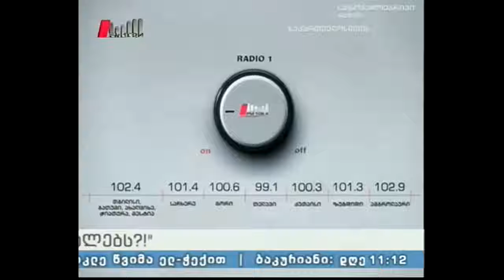"რა სურთ ქალებს" 05.09.16 პოლიტიკოსი ქალები აღმოსავლურ სამყაროში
სტუმარი: ეკა გეგეშიძე - აღმოსავლეთმცოდნე, ინტელექტკლუბის "რა, სად, როდის?" წევრი.
წამყვანები: ქეთი ელიეშვილი, დავით ველიჯანაშვილი.